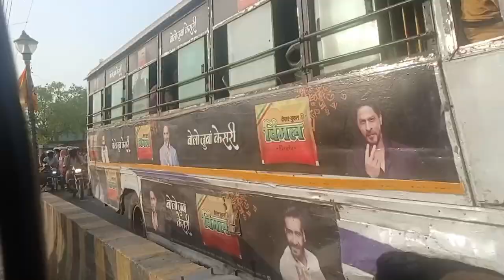Varanasi Junction to Pt. Deendayal Upadhyaya Junction Road Trip |Varanasi City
👉Hello Guys In this video I am going to show you varanasi junction to pt. Deendayal upadhyaya junction road trip.

Varanasi junction to pt. Deendayal Upadhyaya junction road trip
Varanasi junction
East central railway
East central railway zone
Deen dayal Upadhyaya junction
Pt. Deen dayal upadhyaya junction
Pt deendayal upadhyaya junction
Varanasi vlog
Varanasi tourist place
Varanasi tour
Varanasi status
Varanasi city view
Varanasi city status
Varanasi city video
Varanasi  city ride
Rajghat
Rajghat varanasi
Rajghat ki video
Rajghat pull banaras ka
Banaras
Rajghat pul video
Sant ravidas mandir Varanasi
Sant ravidas mandir
Xmartnaman blog
Ganga ghat
Ganga
Ganga nadi
Ganga river